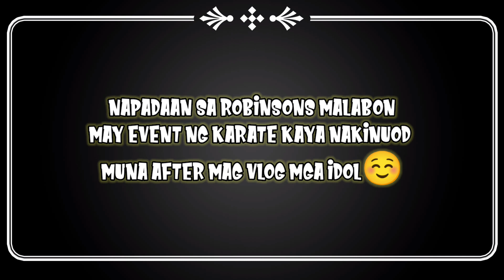karate kid grand finals Robinson's Live @Malabon Ganda Ng laban sabayan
GRAND FINALS KARATE @ROBINSONS MALABON LIVE.